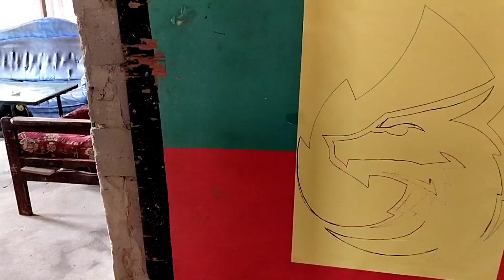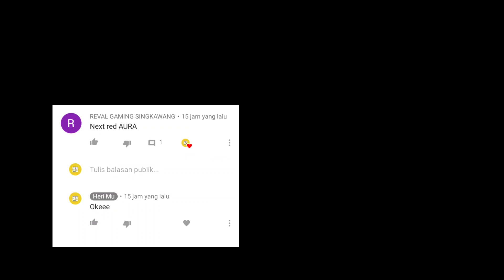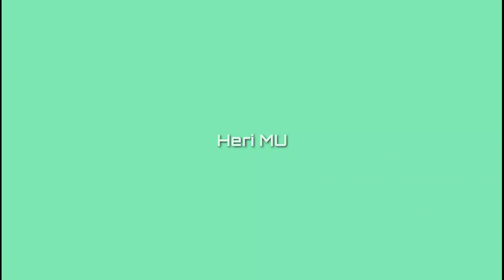🔴 Membuat dan Menggambar Kelayangan cap aura|• pipacombate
Cara menggambar logo aura esport di layangan 3layar
Yuk simak videonyaa biar kamu tau betapa serunya
Menggambar dan mewarnai layangan
Apalagi gambar logo aura keren seperti ini ❤️❤️
Kasi like video ini biar saya bikin layangan lagi
biar makin banyak saya melukis layangan 3 layar
biar channel ini selalu rekomendasi di beranda youtube dan semakin berkembang channel ini...
Di share juga yaa
Biar channel ini semangkin berkembang dan semakin update video keren dan menarik lainnya layangan putus